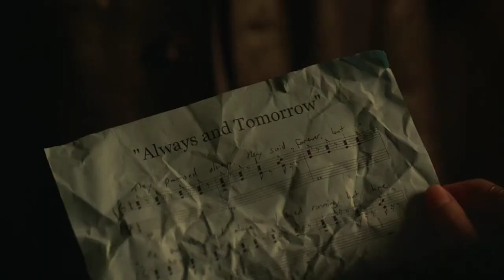Hope Recuerda a su Padre Klaus Mikaelson en Salvatore El Musical ( Legacies T3 / E3 : Latino HD )